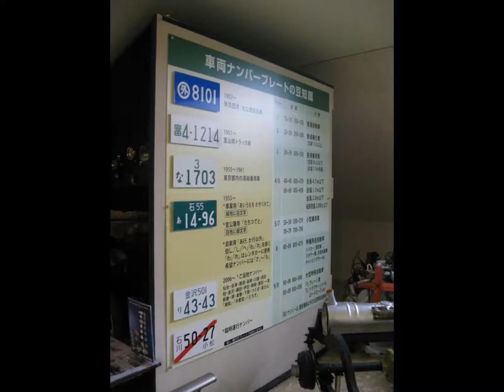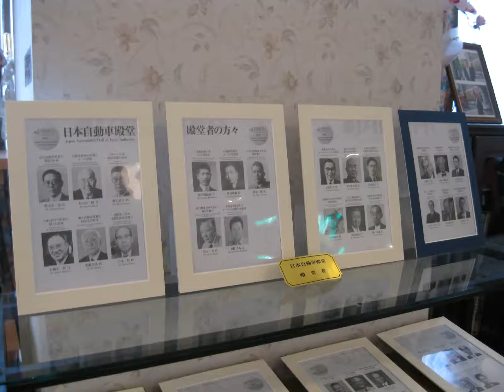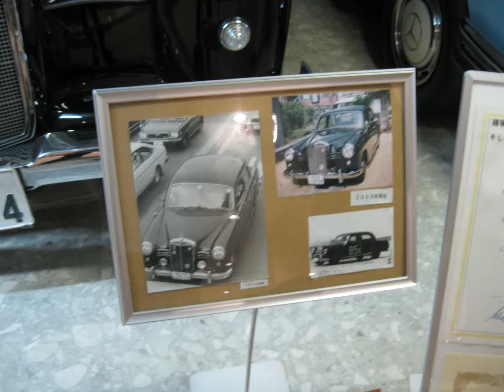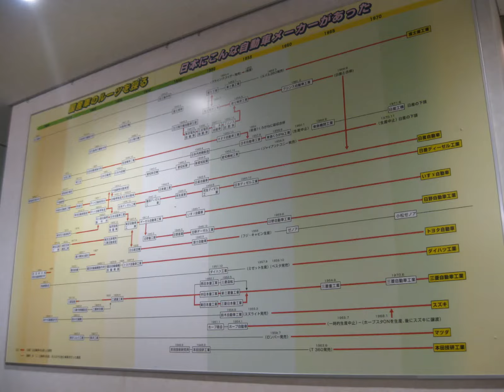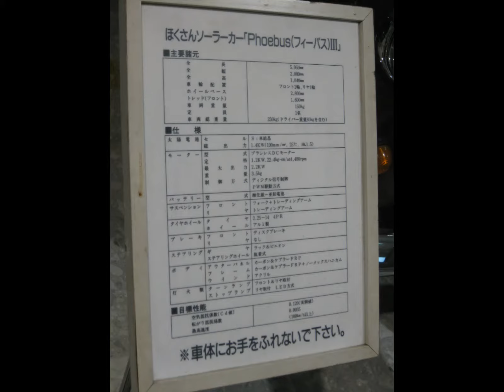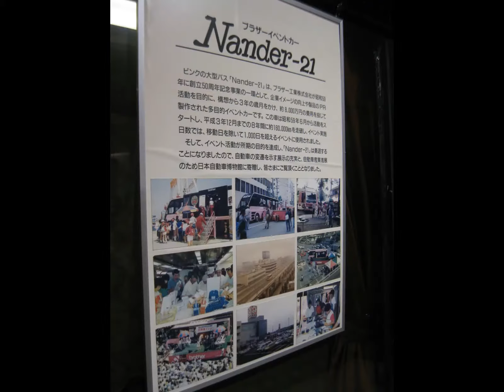[中部]1006日本自動車博物館_石川県小松市_のりもの博物館_motorcar museum of japan 交通博物館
2010年6月頃　日本自動車博物館　フォトライブラリー
写真を並べるだけでもこのボリューム。
▼目次　Chapter▼

00:00　エントランス　展示の様子
00:28　機構展示
01:45　オート三輪
04:14　名物ジオットキャスピタ
04:36　フロアの様子　吹き抜け
05:06　バイク展示その１
05:54　ミニカー展示
07:54　バイク展示その２
09:18　トラック　バス
10:01　ソーラーカー展示あり
12:12　北海道仕様？
12:24　道の駅　九頭竜

前日の小松の航空プラザと合わせて泊まりツーリングで行ったはずですが、
道中写真ほとんどなし。

ツーリングの写真は末尾の駐車場くらいのものでした。。。
さたかでないが来年の北海道に向けた予行演習だったのか。